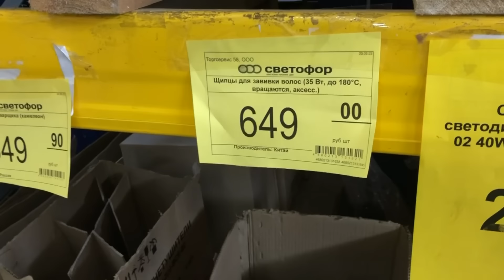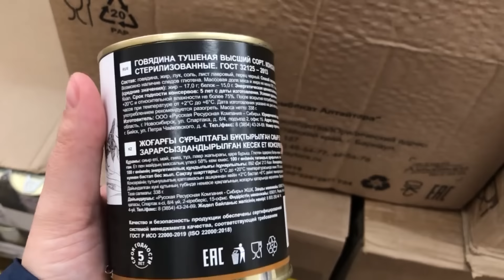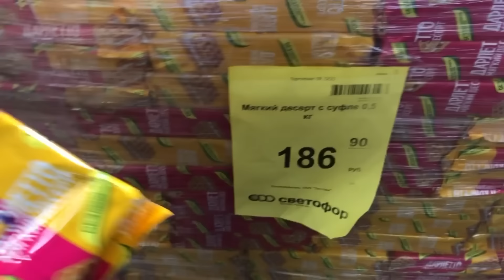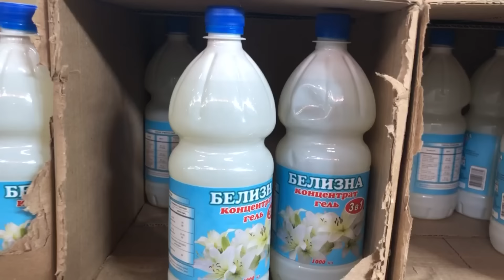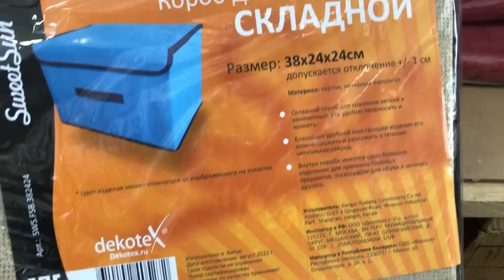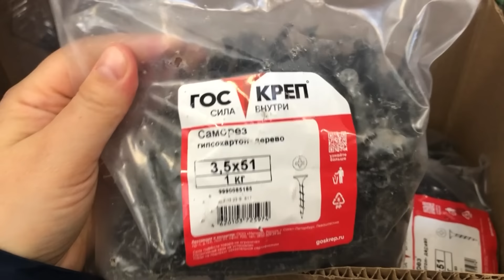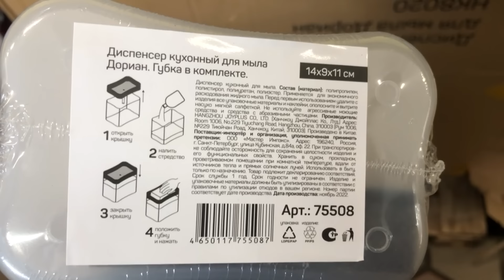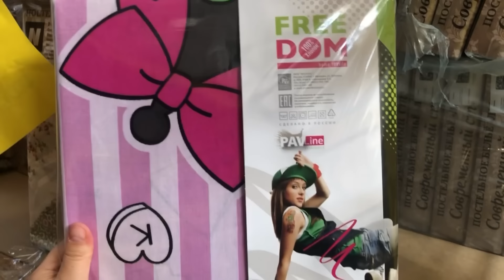🚫НЕ ХОДИ В СВЕТОФОР 🚥ПОКА НЕ ПОСМОТРИШЬ ЭТО ВИДЕО! УЖАСНЫЕ И УДАЧНЫЕ ТОВАРЫ В МАГАЗИНЕ СВЕТОФОР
Всем привет! Сегодня сделаю очень интересный обзор  из магазина СВЕТОФОР. Новинки СВЕТОФОР 2023. Обзор цен. Видео из магазина низких цен СВЕТОФОР. г.Ульяновск.
Присоединяйтесь!